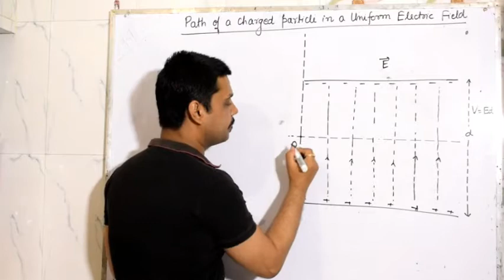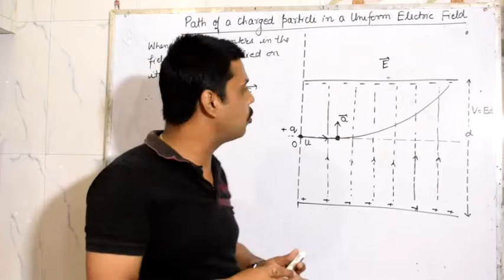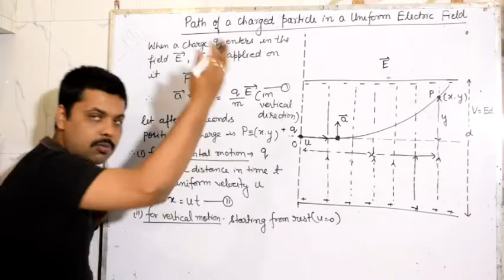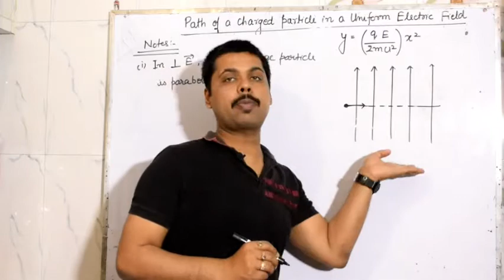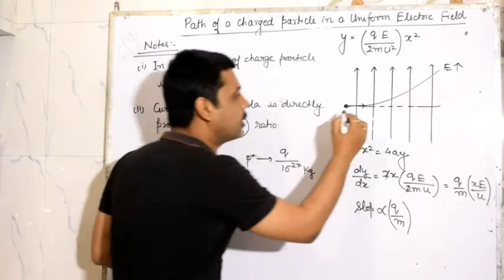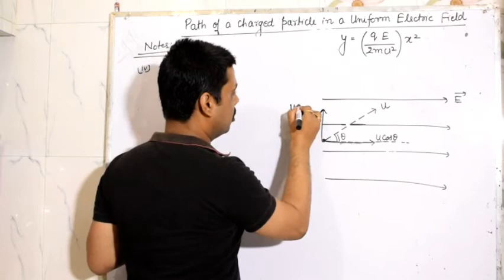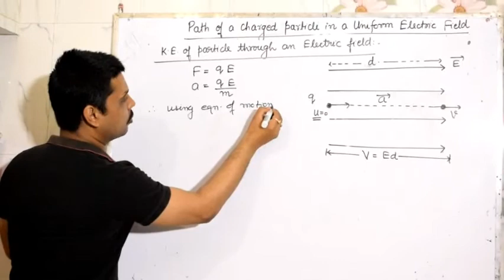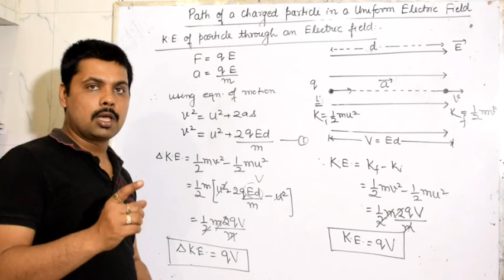Electrostatic Class XII Path Of Charged Particle In An Electric Field By Manish Tiwari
Hello dear students/friends

 in this video I tried to show you  that how path of charged particle changes when it enters in in an external electric field with some initial velocity aur 0 initial velocity with respect to direction of electric field what are the results depending upon equation of trajectory.

So please do watch this lecture and I hope it will help you a lot.

Regards
 Manish Tiwari